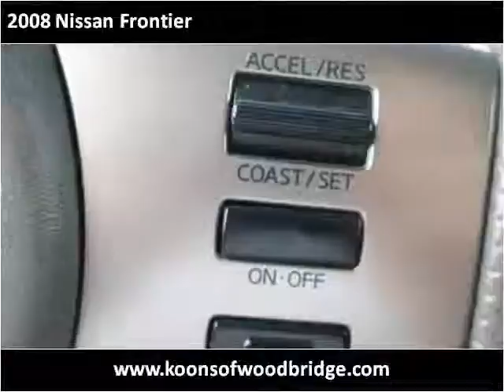2008 Nissan Frontier Used Cars Woodbridge VA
This 2008 Nissan Frontier is available from Koons Automotive of Woodbridge.